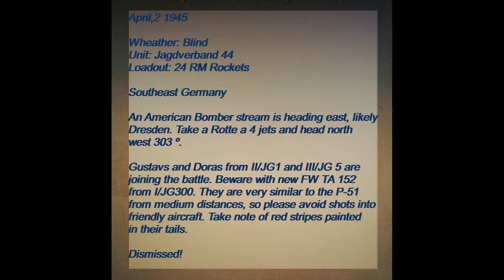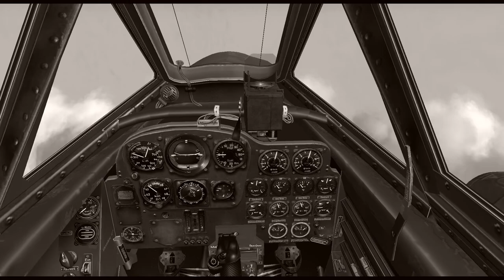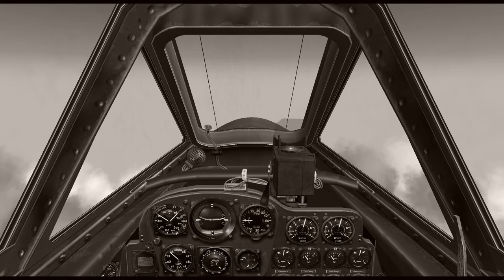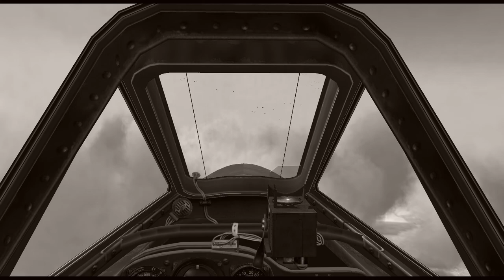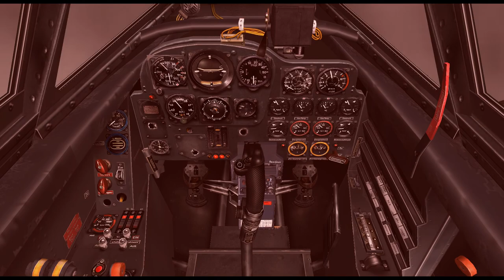IL-2 1946 - Luftwaffe in WW2: Jagdverband 44 Tribute: Johannes Steinhoff [Full Realism]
IL-2 Sturmovik 1946 YP Pack 1.2.3
Customized mission

Time Machine: JUST WATCH!